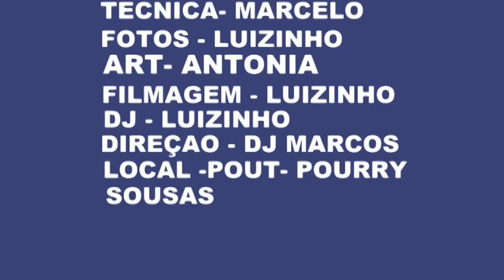alana clip 2